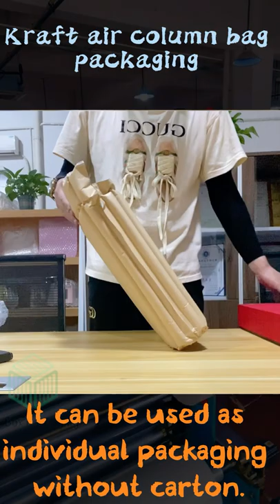kraft air column bag protective packaging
Advantages of kraft air column bag packaging :
1. Beautiful appearance, exquisite design, close to the product, can improve the value of the product and improve the corporate image.
2. Good cushioning and anti-seismic effect: use each air cushion to support the product in the air for protection, disperse and absorb external pressure.
3. Save the cost of molds: The production process is all customized by computer, no need to make molds, and the delivery time is fast and the cost is low.
4. Save storage costs: It is in film form before use, which can save more than 90% of storage space.
5. Reduce transportation costs: It can replace traditional packaging materials, reduce the volume of the outer box by more than 10%, and increase the number of containers.
6. Easy to operate: easy to package, DIY use, elastic cutting, and inflatable, no need to consider the problem of sealing, which greatly improves work efficiency.
7. Dustproof, anti-counterfeiting and printable.
8. Good water resistance and air tightness: plastic material, moisture-proof and waterproof, with an average air leakage rate of 10% within 6 months.